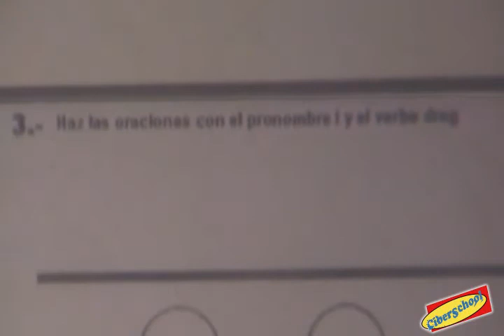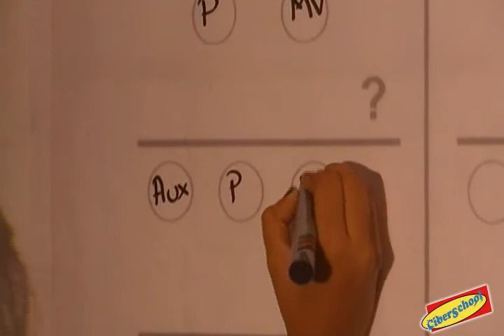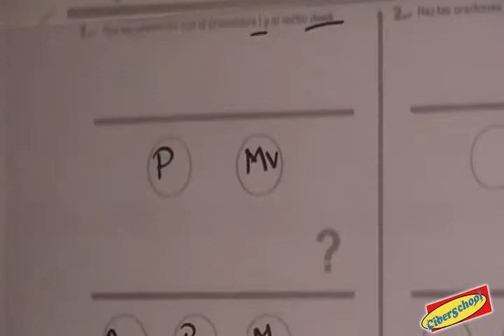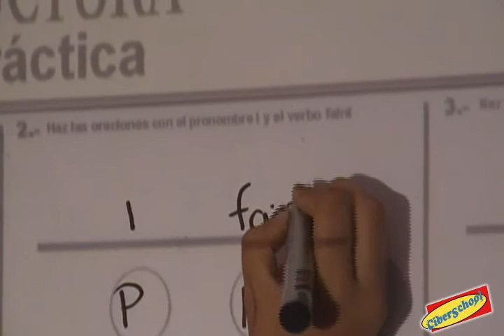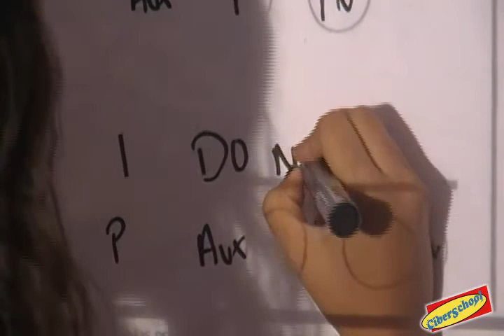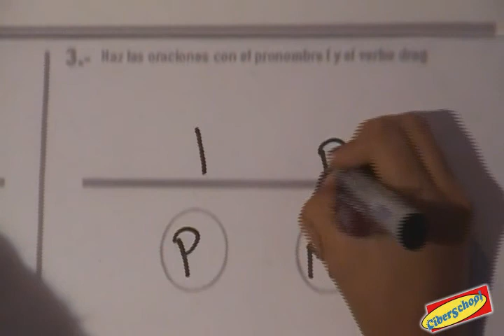ingles- primera parte de la hoja dos del libro